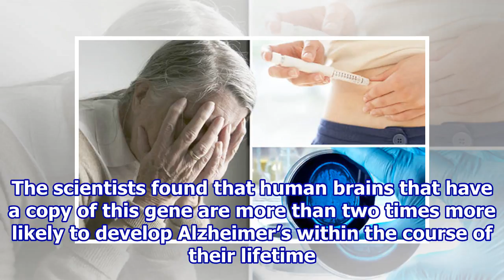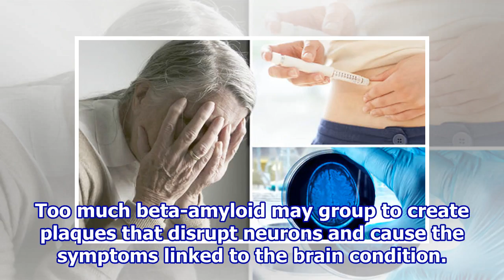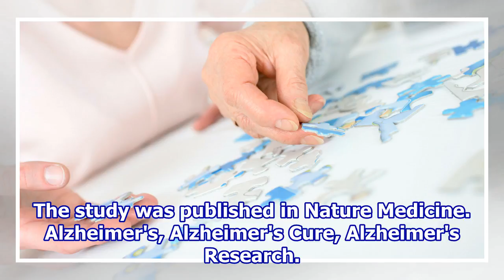New Alzheimer's Treatment Gives Real Hope For Patients